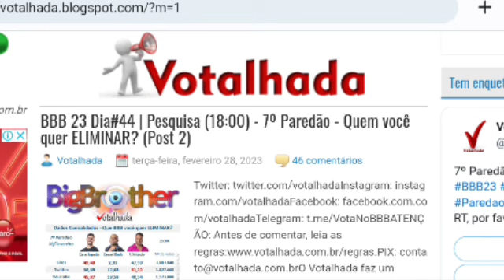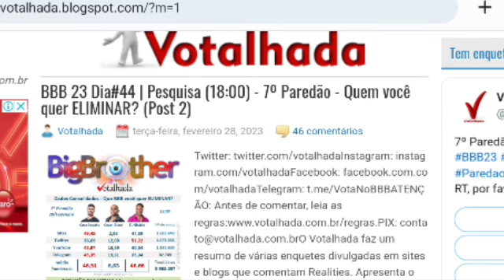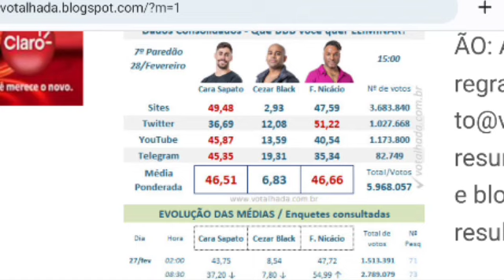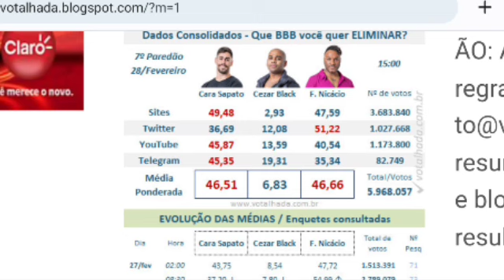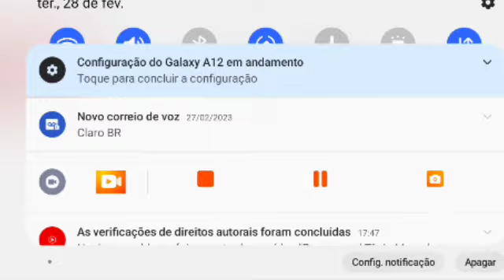Enquete atualizada mostra quem vai ser o ELIMINADO do BBB 23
Instagram da Sensitiva Érica Dias Contato da Sensitiva Érica Dias:(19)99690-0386